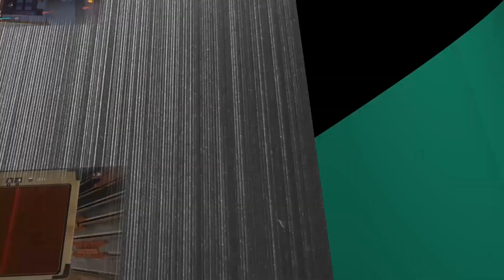Grounded - Représailles d'Orbitèles | Coccinelle | Abeille - #25 [FR][Pb son]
Vous regardez notre Let's Play de Grounded fait en coop avec Peup-Peup / Vold / Jikkouille, merci de votre soutien :)